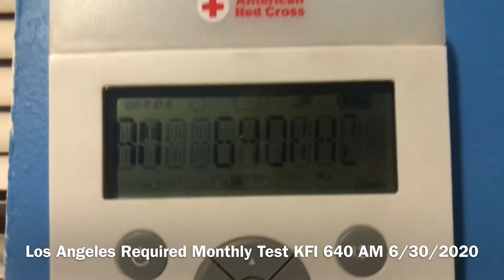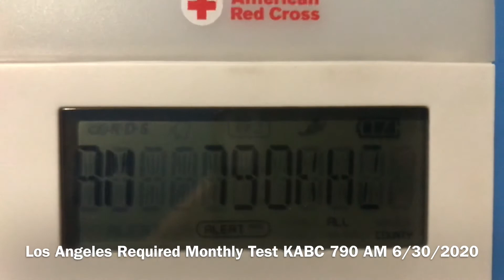Los Angeles Required Monthly Test’s 640/790 AM 6/30/2020